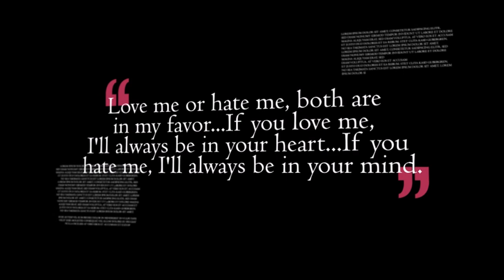This is the end...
I think the audio is off, sorry.

And yes, I AM in a relationship. This situation has been going on for a while now. Don't assume you know ANYTHING. Neither of us cheated, so you can keep your ignorant opinions to yourself